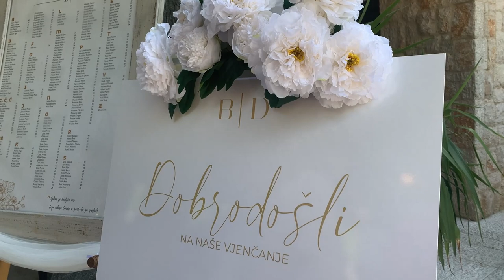Vjenčanje Bojka i Dalibor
Wedding of Bojka & Dalibor in Mostar 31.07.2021
Filmed with an iPhone XS and FiLMiC Pro
Edited with Davinci Resolve Studio and Blackmagic Speed Editor